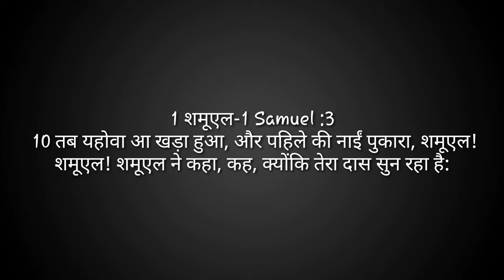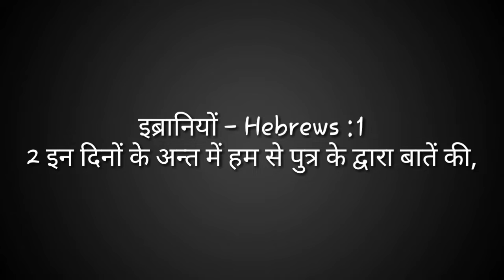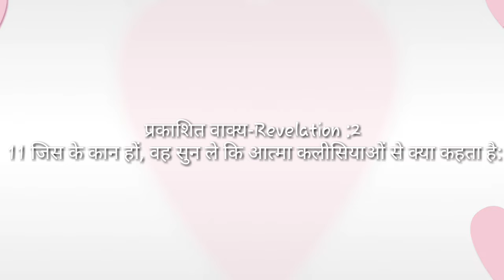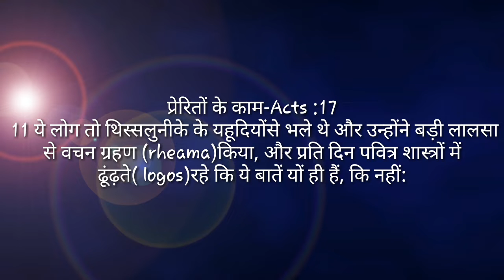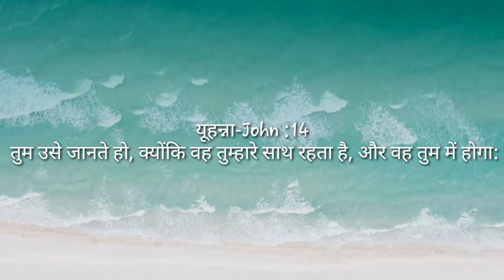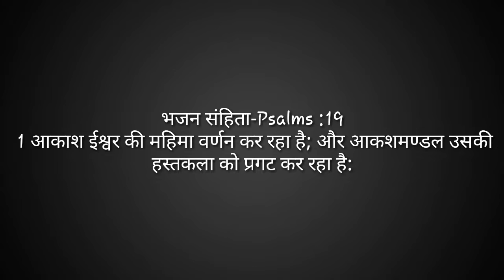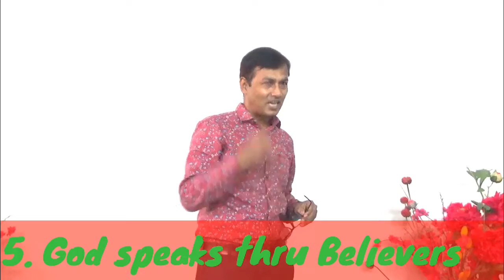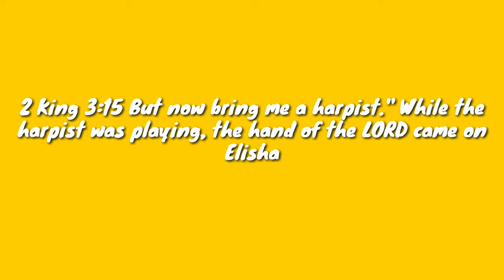God speaks to us : परमेश्वर हमसे बात करता है:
बाइबल का परमेश्वर हमसे बात करता है । जैसा कि  यीशू मसीह ने कहा कि मेरी भेड़ें मेरा शब्द सुनती है।
प्रभु हम सभी से कई प्रकार से बातें करता है।
1: पुत्र के द्वारा
2: वचन के द्वारा
3: पवित्र आत्मा के द्वारा
4: विश्वाशी के द्वारा
5: परिस्तिथियों के द्वारा
6: आश्चर्य कर्मों के द्वारा
7: प्रभु के संगीत के द्वारा
8: प्रकृति के द्वारा
और भी कई माध्यम है क्योंकि परमेश्वर किसी विधि या मानव रीति से बंधा हुआ नही है।
आमीन।
पास्टर देव तिवारी